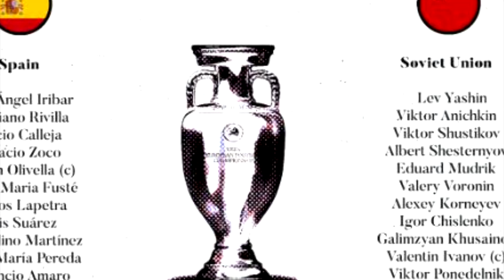በ 16 ዓመታት አራት ግዙፍ ዋንጫዎችን ያሸነፈችው ሀገር